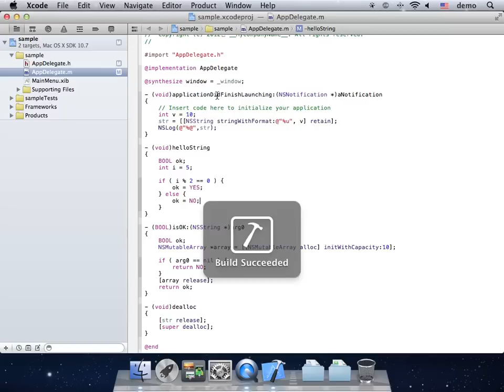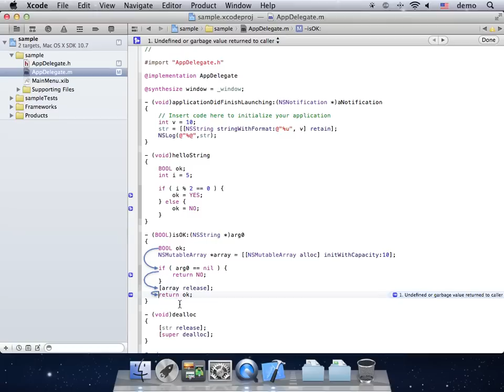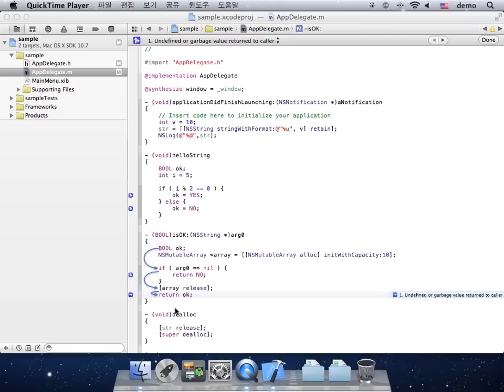Xcode Tip #5 - Static Analyzer Basic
Static Analyzer 를 사용하는 아주 기본적인 방법에 대해서 알아봅니다.
간단한 사용으로, 코드의 논리적 오류를 상당히 효과적으로 대처할 수 있습니다.